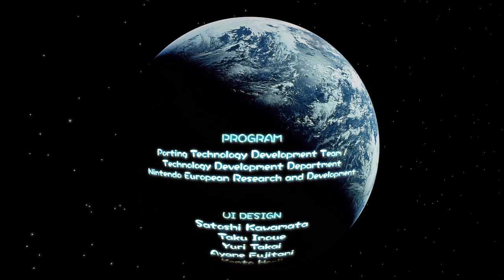[Switch] [DE] Pikmin 1 - Clips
Augenommen am:

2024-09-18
- 19:22:37
- 19:22:51
- 19:23:07
- 19:23:23
- 19:23:39
- 19:23:55
- 19:24:12
- 19:24:28
- 19:24:46
- 19:25:01
- 19:25:13
- 19:25:30
- 19:27:28
- 19:27:46
- 19:28:02
- 19:28:20
- 19:28:35
- 19:28:50
- 19:29:11
- 19:29:28
- 19:29:49
- 19:30:04
- 19:30:17
- 19:30:41
- 19:30:53
- 19:31:05
- 19:31:16
- 19:31:30
- 19:31:40
- 19:31:49
- 19:31:58
- 19:32:08
- 19:32:19
- 19:32:28
- 19:32:37
- 19:32:52
- 19:33:14